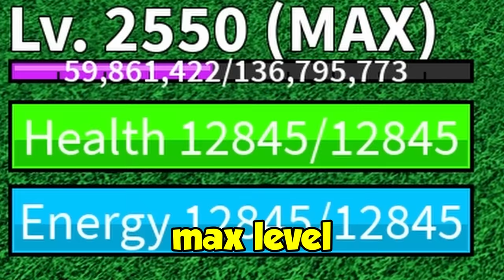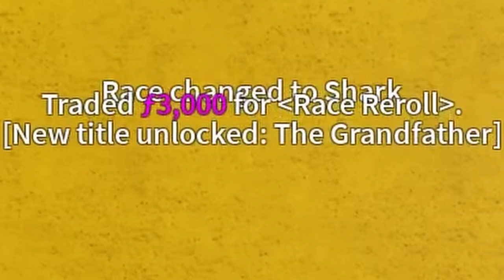NOOB To PRO With NO ROBUX In Blox Fruits Roblox [FULL MOVIE]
In this video I bring a level one noob account to a max level pro without using any robux!